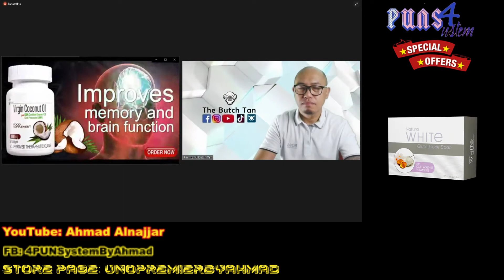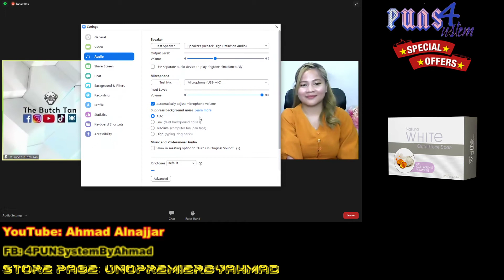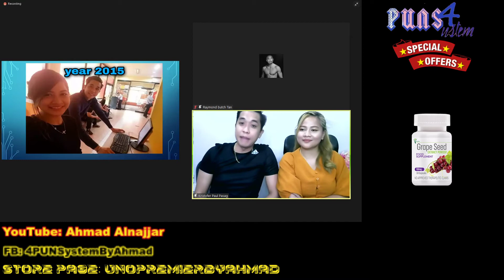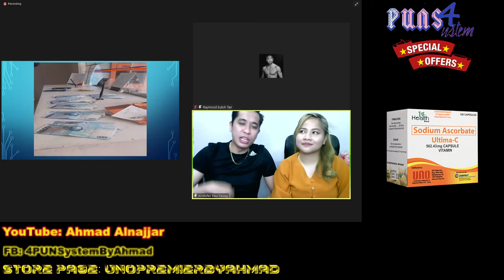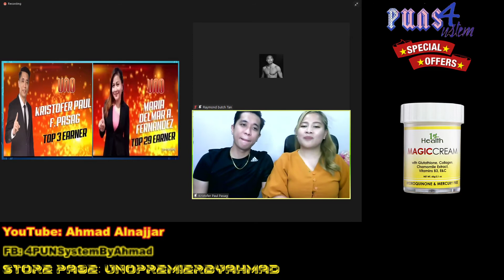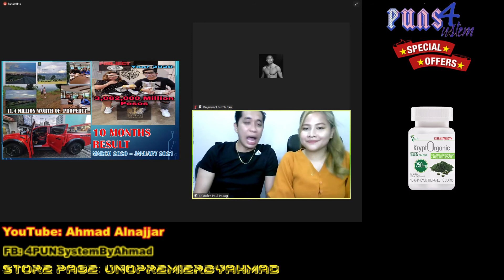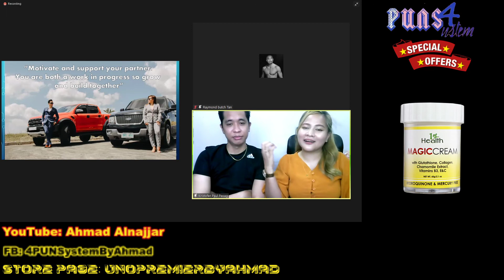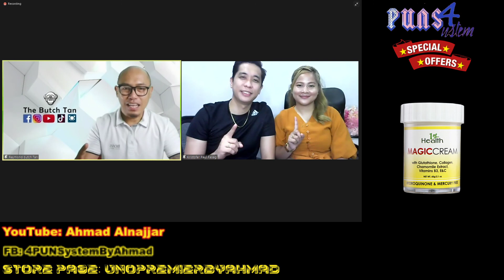Testimony UNO Premier - Mr. Kristofer Paul Pasag And Ms. Maria Delmar Fernandez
Zoom Event Zoom webinar.

When: May 1, 2021 08:00 PM
Topic: UNO Idols Sa New Normal
Hosted By: Mr. Butch Tan
Featuring : Mr. Kristofer Paul Pasag And Ms. Maria Delmar Fernandez